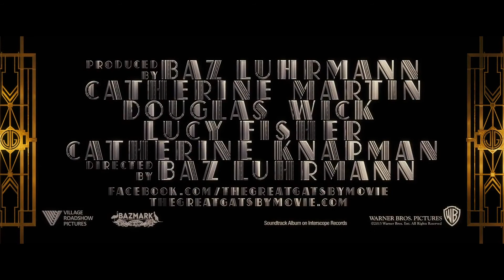The Great Gatsby 60 Second TV Fan Made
Made this for fun from the trailers. Still learning editing